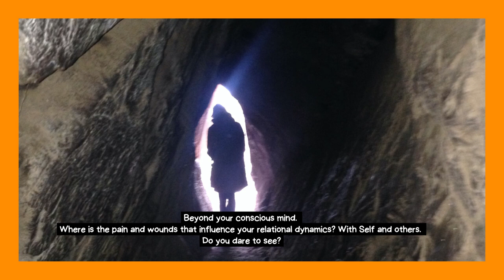Joining Venus to Heal and Rebirth A soundjourney. Pentatonickeys (sacred relational dynamics)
A SoundJourney with Pentattoickeys

It is time for a new zenith in our relational dynamics.

Venus is gone from August 6th till 21st

A time to go deep within, to heal and rebirth.

check out more about Astrology and Myths here with amazing Heather Ensworth

It is time to come back into the sacred relationship with Self and others.

It is time to claim our lost parts and leave our fears behind so we can become whole again

SacredFeminine is calling us back into here Magic to be safe and sound, open to create and share.

Do you dare to journey?
Remember to get your support

'we are here to support you.

Much love into your world